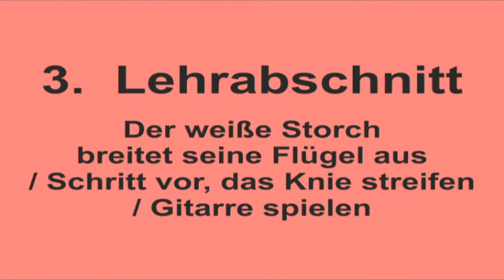24er-”Peking”-Form des Yang-Stils - Lehrabschnitt 3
Das Tai Chi Chuan ist ein jahrhundertealter Übungsweg:
Gesundheitsübung, Meditation, berühmteste Kampfkunst des alten China. Dem Ausüben dieser Kunst liegt das Erlernen und Praktizieren von Formen zugrunde, den "Schattenboxübungen”. Eine Übungsform ist die 24er-Form, in der 24 Bewegungsbilder aneinander gereiht sind, die sogenannte "Peking-Form", da diese Übungsfolge in den 50er Jahren in Peking kreiert wurde. Die Choreographie der 24er-Form basiert auf einer wesentlich längeren Übungsform des alten Yang-Stils. Der Yang-Stil ist der am weitesten verbreitete Stil des Tai Chi Chuan auf der Welt.
Die in dieser DVD in 9 Lehrabschnitten gelehrte Form mit 24 Bewegungsbildern unterscheidet sich jedoch von den meist geübten Versionen heutzutage: Die hier dargestellte Übungsart lehnt sich wieder an die ursprüngliche Form des alten Yang-Stils an, berücksichtigt die alte Schrittart, betont weite, gleichförmige Bewegungen und orientiert sich an den Bewegungsursprüngen aus der Kampfkunst, die ebenfalls erläuternd gezeigt werden.